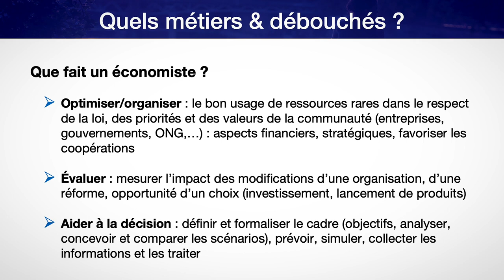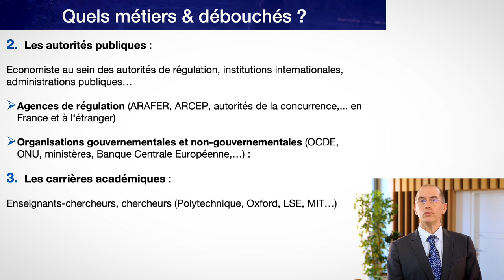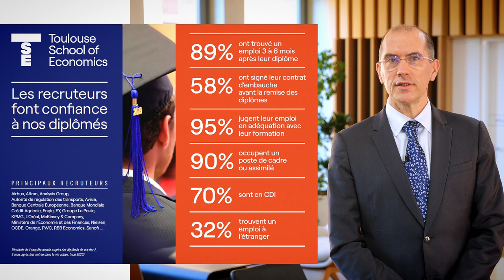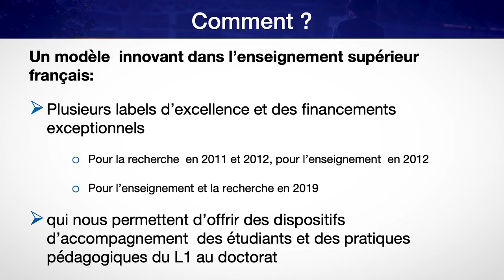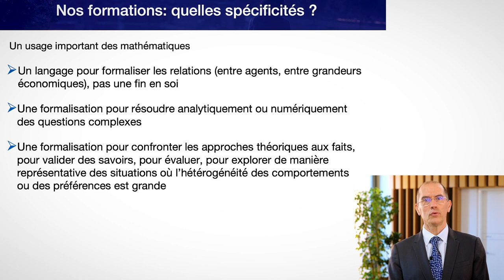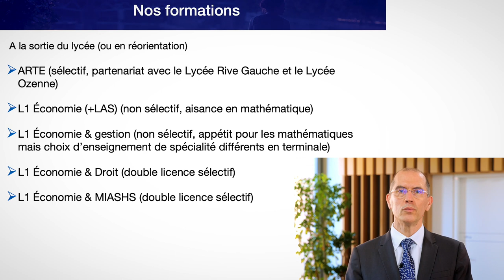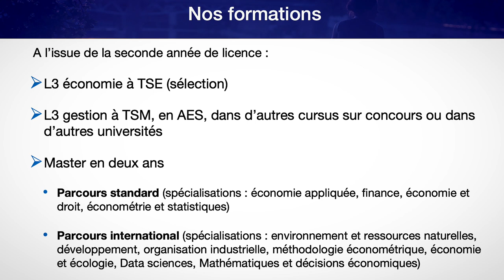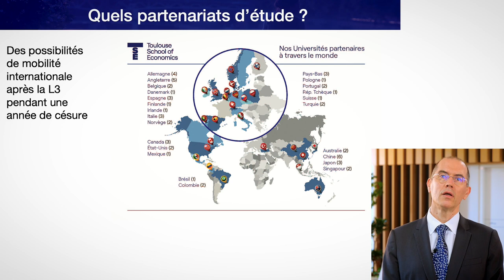Présentation de l'école d'économie de Toulouse - TSE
Stéphane Gregoir Doyen de Toulouse School of Economics présente les opportunités de carrière, les programmes de formation et leurs spécificités.